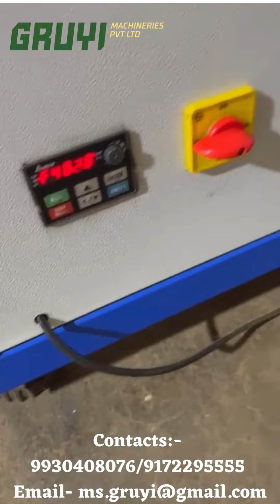𝐆𝐫𝐮𝐲𝐢 𝐌𝐚𝐤𝐞 𝐁𝐨𝐱 𝐖𝐫𝐚𝐩𝐩𝐢𝐧𝐠 𝐌𝐚𝐜𝐡𝐢𝐧𝐞 𝐖𝐢𝐭𝐡 𝐏𝐧𝐞𝐮𝐦𝐚𝐭𝐢𝐜 𝐓𝐨𝐩 𝐏𝐫𝐞𝐬𝐬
This is a Gruyi, Make Box Wrapping Machine With Pneumatic Top Press
Capacity- 50Liter  To 65kg
Maximum Box Size-1000 X 1000mm
Video As GRUYI MACHINERIES PVT.LTD.  MUMBAI.
supper GRUYI MACHINERIES PVT.LTD In PAN INDIA.